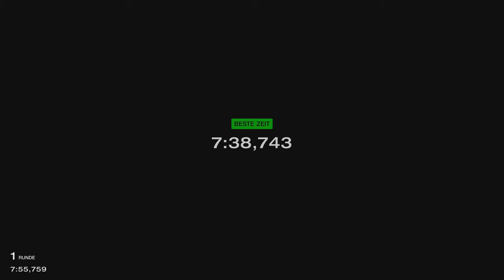Gran Turismo™ 7 #172 Porsche 911 GT1 Strassenversion 97